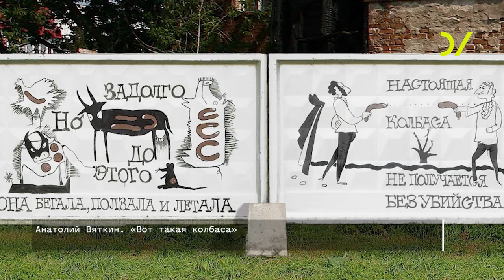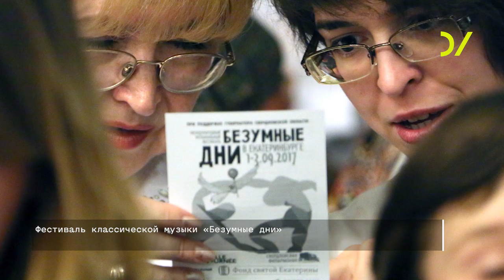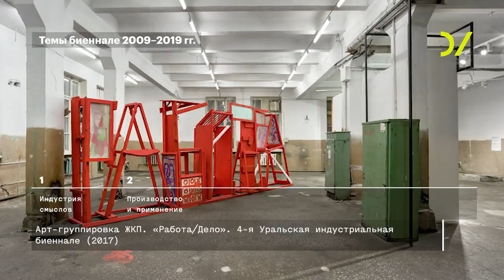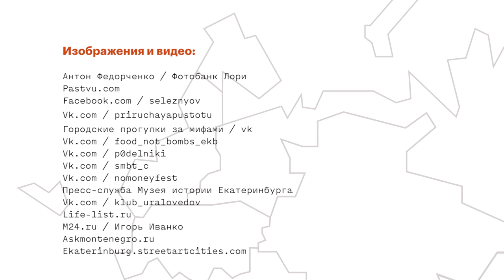Екатеринбург / Урал – Алиса Прудникова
📍 "Карта России" – Документальный сериал / Блок – Урал / Современное искусство в Екатеринбурге / Путешествие на Урал
«Урал – место самозаводящееся». Алиса Прудникова
Содержание:
00:17 Производство смыслов
02:06 Актуальные пути самоопределения Урала
03:25 Символическая капитализация Екатеринбурга
03:51 Уралмаш
05:40 Стрит-арт в Екатеринбурге
08:50 Развитие без колонизма
10:50 Проект "НеМосква"
12:55 Уральская индустриальная биеннале
16:54 Темы биеннале